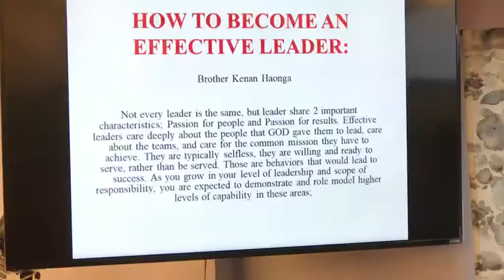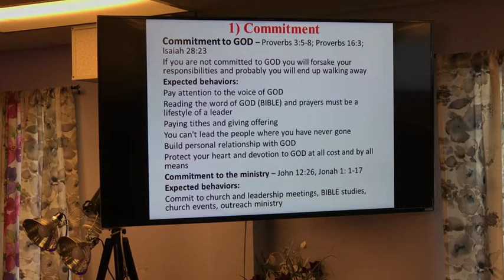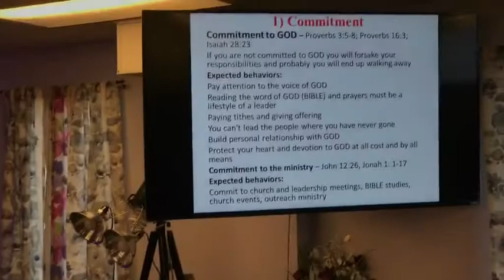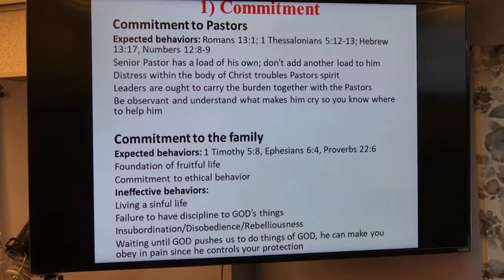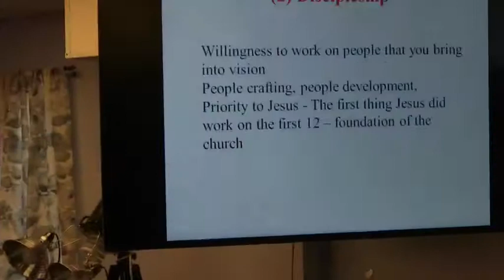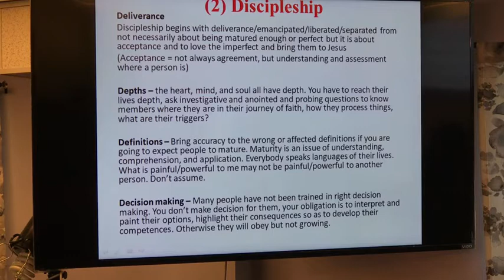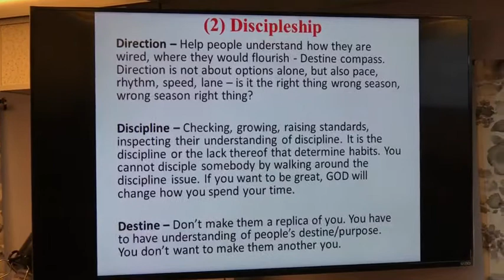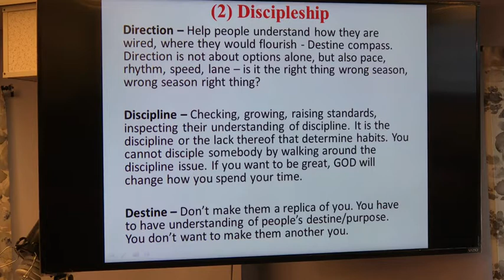PASTOR DONIS AND NNUNU NKONE: SEMINA YA UONGOZI KANISANI / LEADERS SEMINAR BY KENAN HAONGA - PART 1